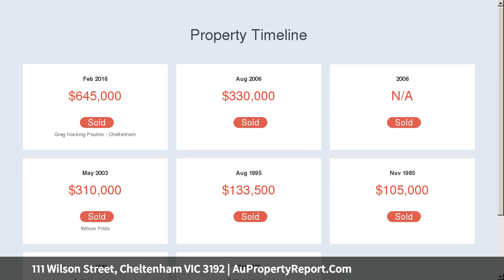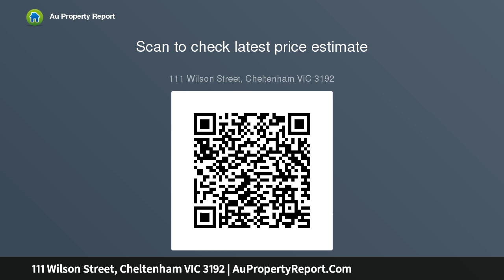111 Wilson Street, Cheltenham VIC 3192 | AuPropertyReport.Com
111 Wilson Street, Cheltenham VIC 3192
Property Type: townhouse
Bedrooms: 3
Bathrooms: 3
Car Space: 2
Highly-Sought but Rarely Found